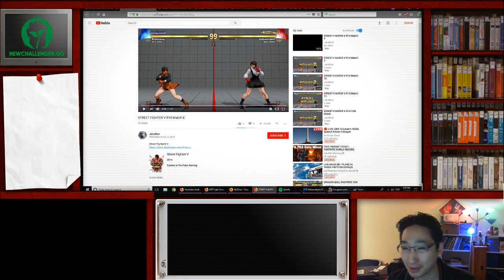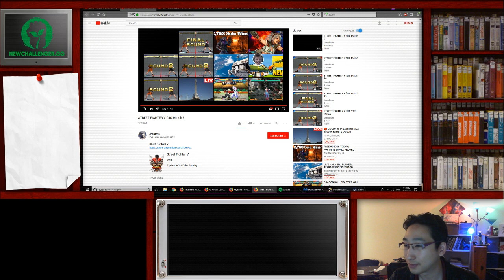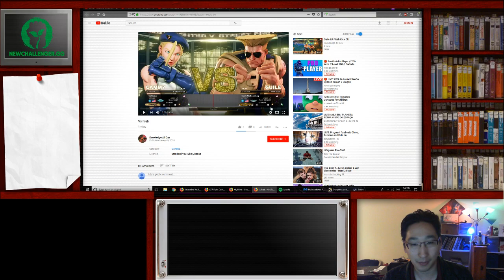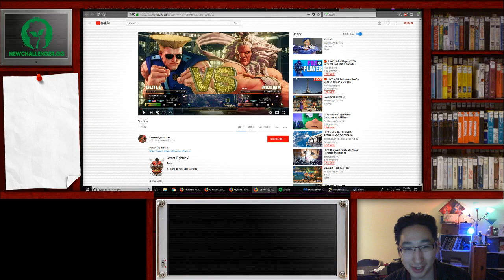NCH SFV Beginner Breakdowns: Episode 25